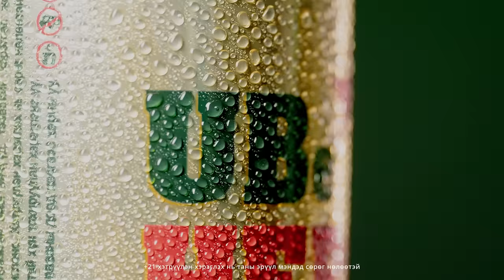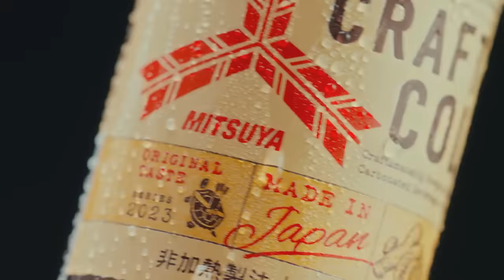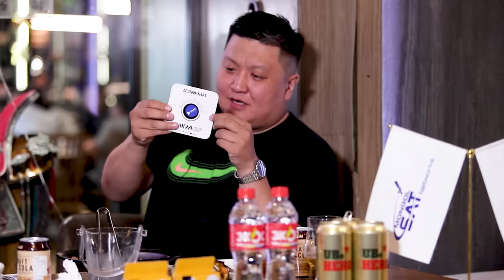[VLOG] Baji & Yalalt - Episode 163 w/Enkhiin-Od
Yalalt instagram: yalalt_score
Baji instagram: bajilumino
Enkhiin-Od instagram: mongolianmike